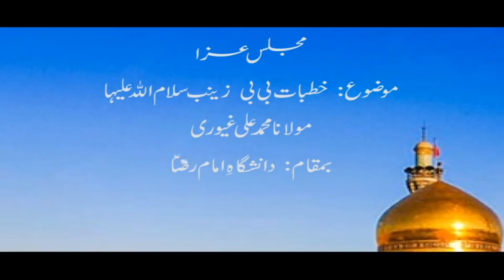Khutbaat e Bibi Zainab (س) || Majlis 03 || Maulana Muhammad Ali Ghayyuri || Mahe Muharram 1441 Hijri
► Majlis 03
► Topic: Khutbaat e Bibi Zainab (س)
► Speaker: Maulana Muhammad Ali Ghayyuri